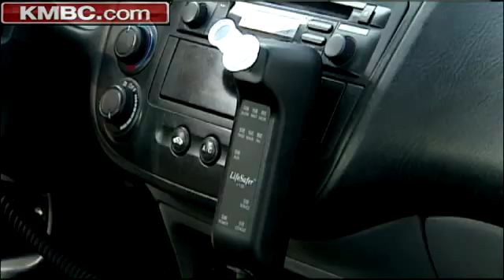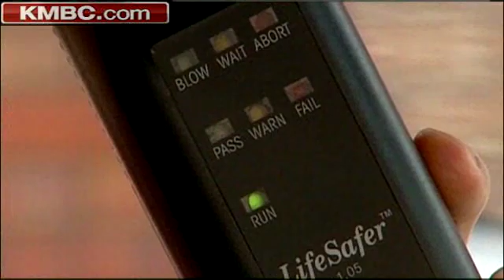Laws May Change For Kansas Drunken Drivers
Kansas lawmakers consider a bill that would require interlock devices for every person convicted of his or her first DUI offense. KMBC 9's Cliff Judy reports.